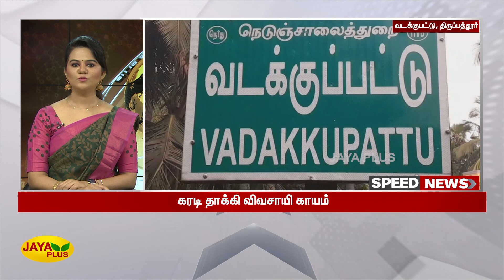விரைவுச் செய்திகள் | காலை 10 மணி | 22.06.2022 | Fast News | Speed News | Jaya Plus